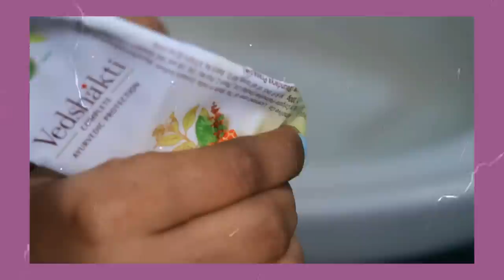Vlog : Long Week in my Life ! DIY ganpati Pandal ! Meeting with friends ! GRWM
Hey Guys,

Snapchat :- Ruchi M ( Id - ruchi28c)
1. Camera I used :- Canon G7x M-2/ Canon M6 M2 / Iphone 11
2. Editing software :- Imovie / Filmora / sometimes i use FCP as well
3.Lights i use . **Watch this video ***
4. Status :- I am Married , currently living in Mumbai (City of Dreams)
Lots of Love
Stay Happy :)